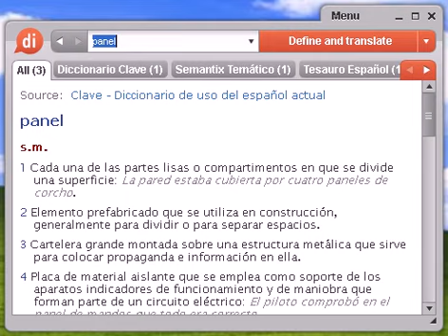Definición de panel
Source:  Glosario Temático Semantix panel Mark Muestra permanente de personas o establecimientos que aportan información sobre unas variables determinadas a cambio de una compensación económica.

panel, diccionario, define, definir, significado, español, castellano, Dixio, paneles